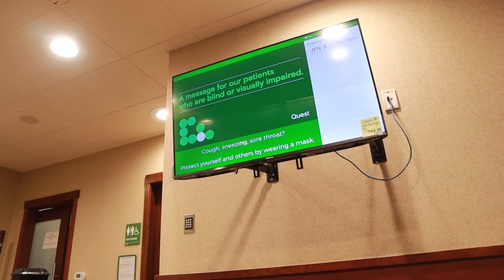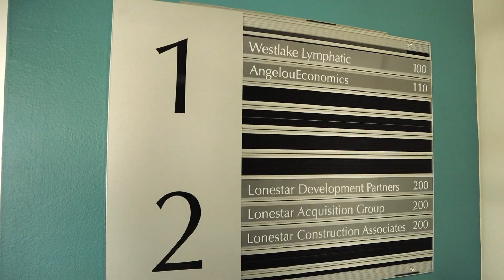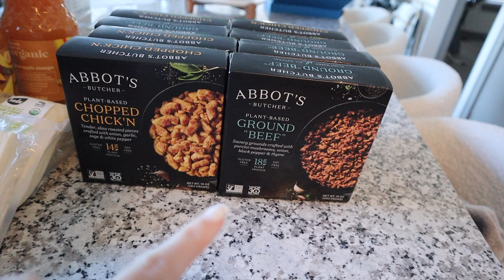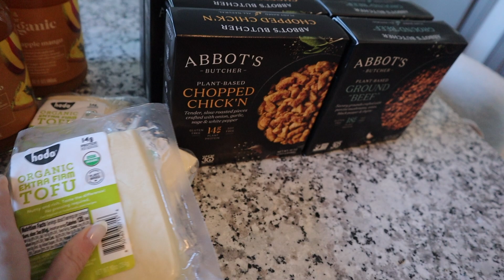preparing for breast augmentation surgery & discussing how to detox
I am sharing my breast augmentation experience and how I am preparing for my breast augmentation surgery. I will be teaching you health tips as well as recovery tips in my future videos. In this video I'm sharing the things I'm doing and things I'm buying to prepare for surgery day and recovery.

↳ Seek Adventures
USE & MENTION (non-commercial)